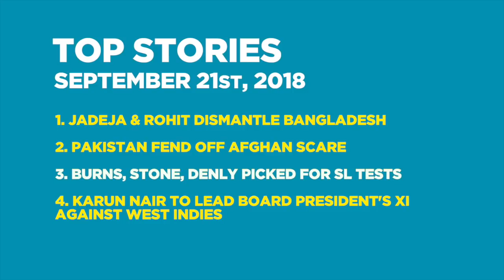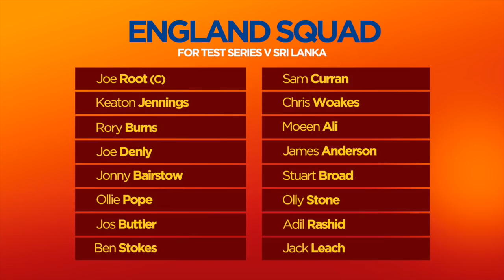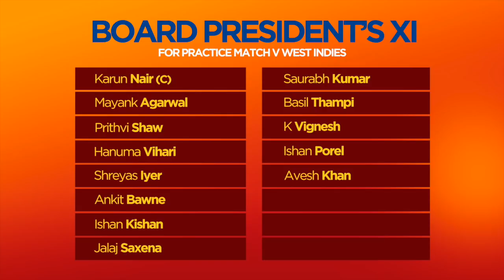Jadeja shines on ODI comeback| Daily Cricket News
Top stories from the world of cricket